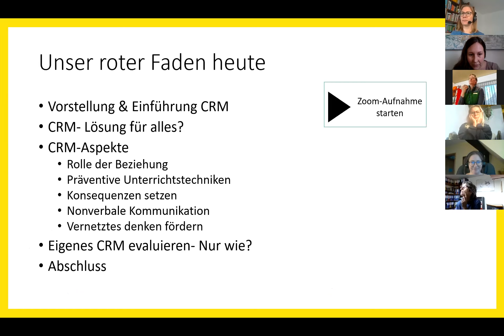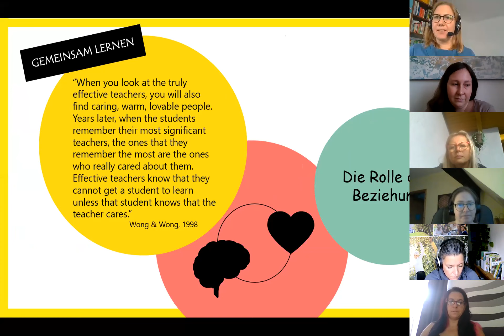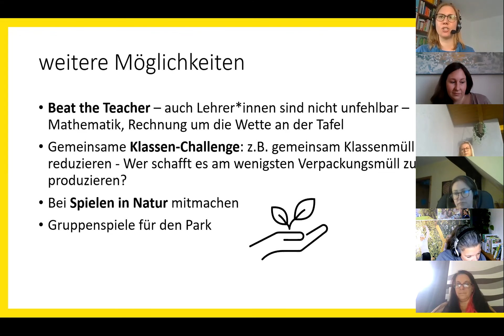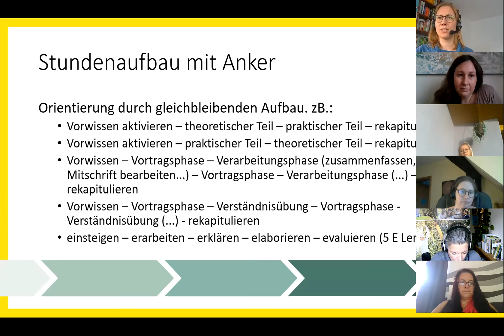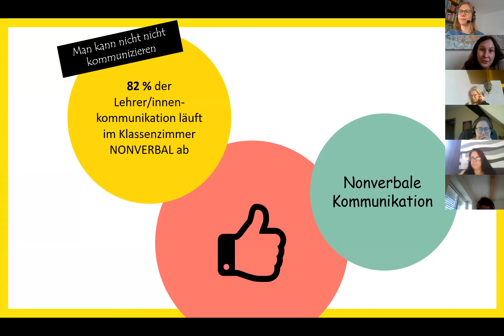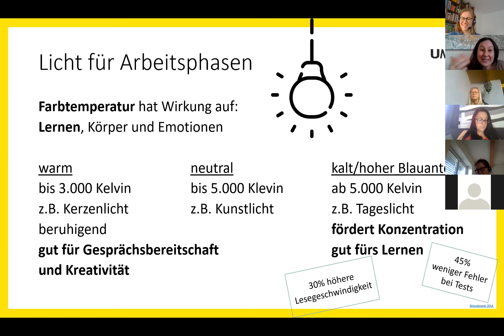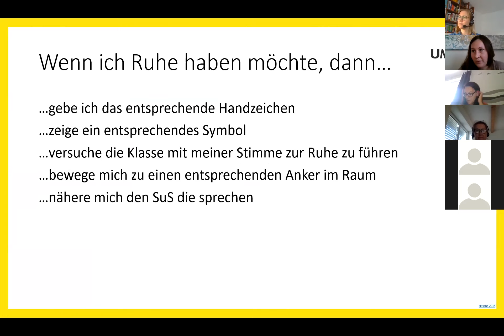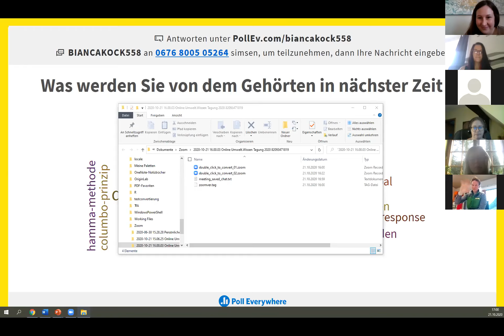Umwelt.Wissen Tagung 2020: Webinar 5 - Class Room Management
DI Bianca Köck, Bakk. Techn.& Mag.a Michaela Punz, Umblick - Forschungs- und Bildungsverein

Wie auch im Alltag haben nonverbalen Handlungen großen Einfluss auf unser Gegenüber. Als Lehrkräfte sind wir im Klassenzimmer mit viel mehr beschäftigt als mit der reinen Wissensvermittlung. Mit ein wenig Wissen um einfache Techniken, können wir unseren Unterricht ohne viel Energieaufwand verbessern und auch das Thema Nachhaltigkeit integrieren.